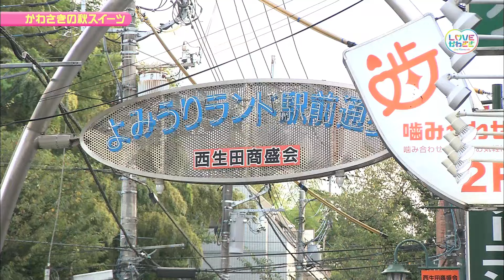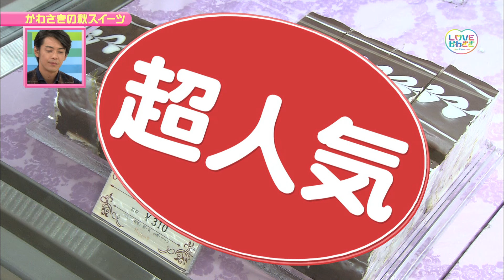LOVEかわさき 10月22日放送 かわさき発！秋のスイーツとフェス特集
秋といったら食欲の秋！美味しいスイーツをお腹いっぱい食べたい！今回は、川崎市内で食べられる秋限定の美味しいスイーツをご紹介するとともに、福田市長が「かわさきハロウイン」「かわさきジャズ」そして「市民祭り」など秋に川崎で開かれる大型フェスティバルをご紹介します！